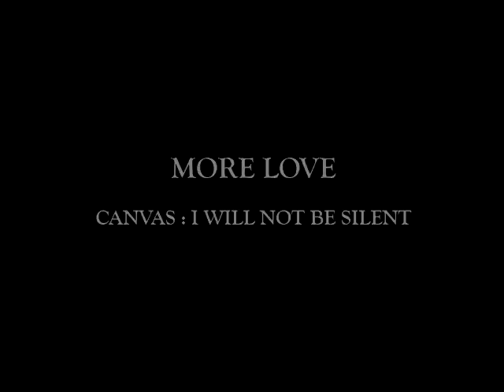More Love - Canvas: I Will Not Be Silent